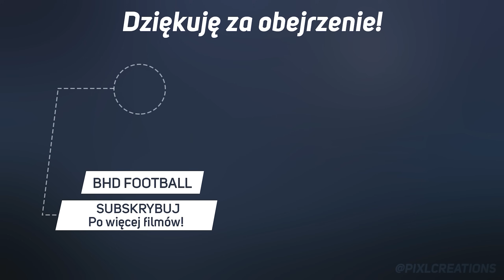Real Madryt - FC Barcelona 3:4, La Liga 2013/14, Polski Komentarz ᴴᴰ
Spodobało Ci się? Będę bardzo wdzięczny za łapkę w górę dla zasięgu! Chcesz więcej takich materiałów? Zostaw subskrypcję, motywuje mnie to do dalszej pracy!

Informacje o meczu:
Real Madrid vs FC Barcelona 3:4 (2:2)
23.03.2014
29 kolejka La Liga 2013/2014
Sędzia: Undiano Mallenco
Stadion: Santiago Bernabeu
Komentarz: Rafał Wolski, Jerzy Dudek
Bramki strzelali:
7' Andres Iniesta
20' Karim Benzema
24' Karim Benzema
42' Lionel Messi
55' Cristiano Ronaldo
65' Lionel Messi
84' Lionel Messi